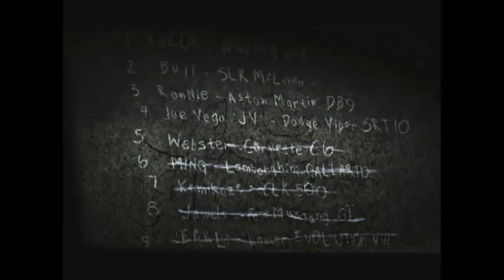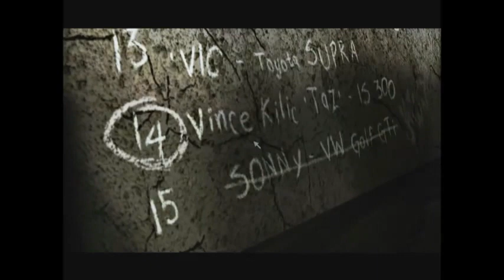NFS 2005 part 1 The story begins